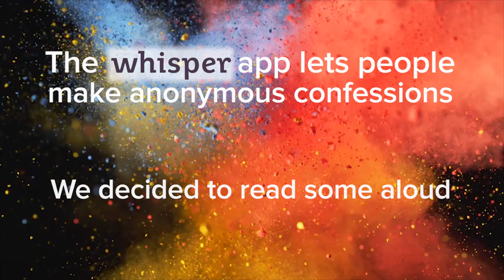13 Sexting Secrets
I panicked and sent him a bunch of pictures of Will Ferrell.

MUSIC
Pole Dance

STILLS
Will Ferrell Visits ‘The Tonight Show Starring Jimmy Fallon’
Theo Wargo / NBC / Stringer / Getty Images

MTV TRL With Will Ferrell
Frank Micelotta / Staff / Getty Images

Sleep / Dragonimages
Thinkstock.com

Shocked woman / ATIC12
Thinkstock.com

Man screaming at cell phone / Creates Images
Thinkstock.com